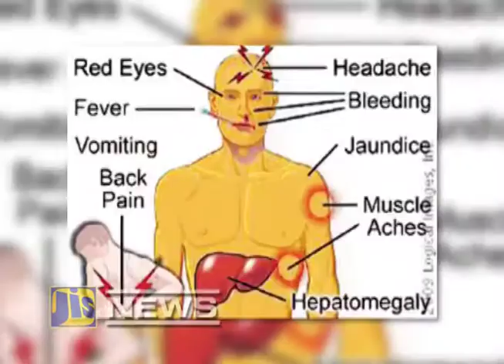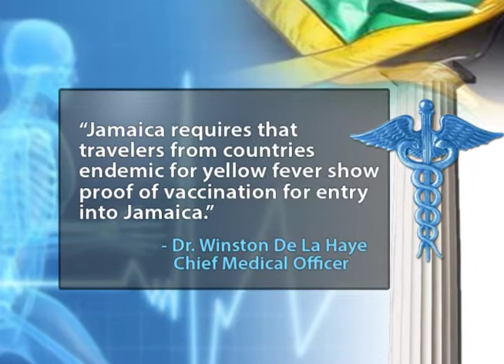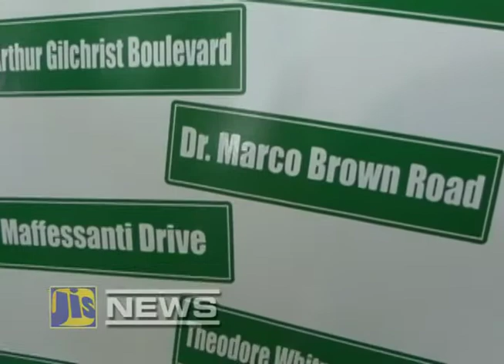Jamaica Magazine News - May 6, 2016